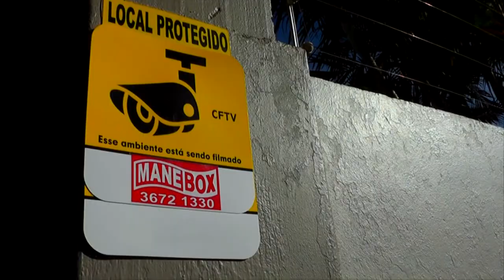OPERAÇÃO SICÍLIA II PRENDE LÍDER DE QUADRILHA DE EXPLORAÇÃO DE JOGOS DE AZAR EM CAMAQUÃ.